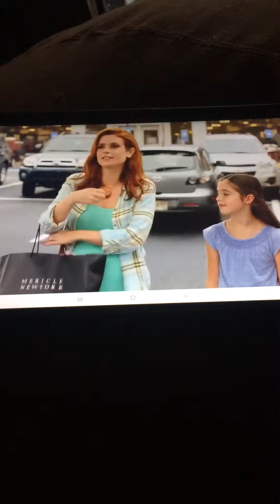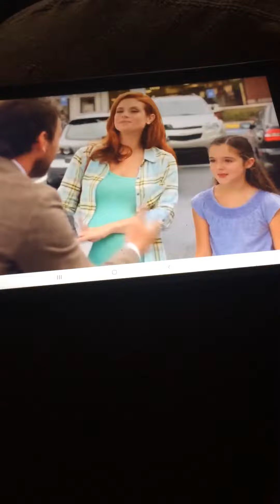Fist Fight Trisha Car Movie